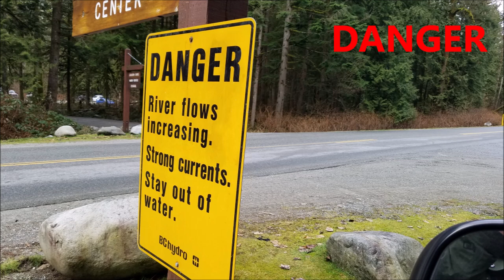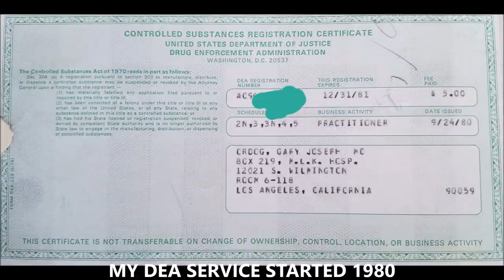MAPLE RIDGE PARK FLOOD DAMAGE 2021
MAPLE RIDGE PARK FLOOD DAMAGE 2021. From the Atmospheric River that flows from Hawaii to Vancouver, BC, Canada. December 02, 2021 was the date of this video. Not making the news, but obviously extensive damage and potential danger are obvious. Keep your eye on the park bench early and then after the flood to see the damage from one small flood.